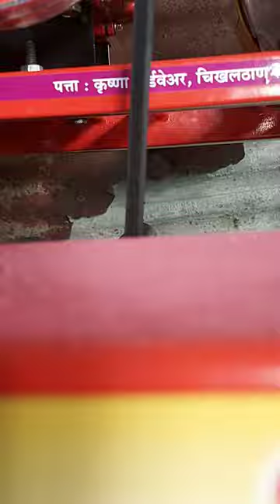Double power single bucket